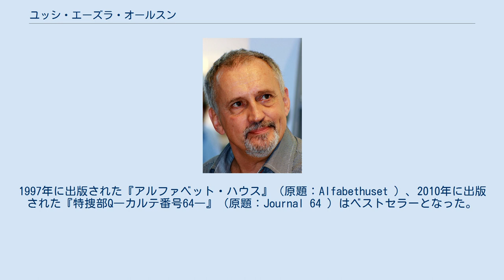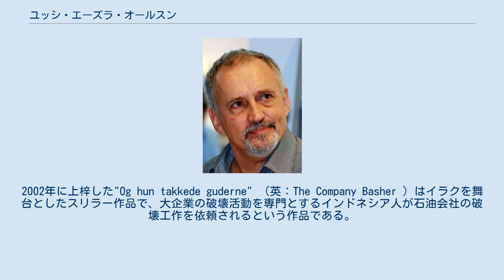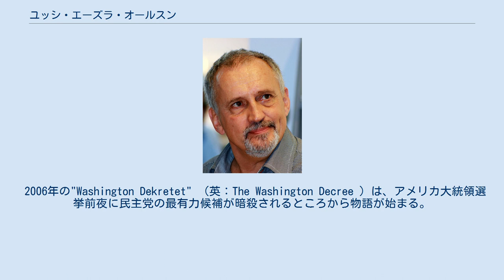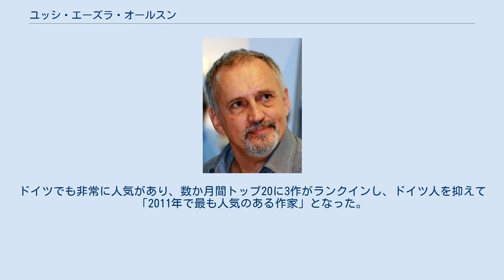ユッシ・エーズラ・オールスン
ユッシ・エーズラ・オールスン（Carl Valdemar Jussi Henry Adler-Olsen、1950年8月2日 - ）は、デンマークの作家。
 研究職などを経て、1985年にグルーチョ・マルクスの本を2冊出版し作家に転身した。
1997年に出版された『アルファベット・ハウス』（原題：Alfabethuset ）、2010年に出版された『特捜部Q―カルテ番号64―』（原題：Journal 64 ）はベストセラーとなった。
 コペンハーゲンに生まれる。
姉が3人おり、4人兄弟の末っ子である。
父は性科学者のヘンリー・オールスンで、幼少期は国内の精神病院を転々とした。
10代後半には、複数のポップグループでリードギターを担当した。
コペンハーゲン郊外のレズオウアの公立学校卒業後、医学・社会学・映画製作などについて学んだ。
1970年代後半には出版社で働き、カートゥーンのスクリプトや校正、報道などに携わった。
 1980年、デンマーク初の漫画の百科事典"Komiklex" の編纂を始め、1985年に完成させた。
1984年から1985年にかけてグルーチョ・マルクスに関する著書を2冊上梓した。
 初めて商業的に成功した作品は、1997年に上梓した『アルファベット・ハウス』（原題：Alfabethuset ）で、秘密任務を帯びた2人のイギリス人パイロットが第二次世界大戦でドイツで撃墜される物語である。
2002年に上梓した"Og hun takkede guderne" （英：The Company Basher ）はイラクを舞台としたスリラー作品で、大企業の破壊活動を専門とするインドネシア人が石油会社の破壊工作を依頼されるという作品である。
 2006年の"Washington Dekretet" （英：The Washington Decree ）は、アメリカ大統領選挙前夜に民主党の最有力候補が暗殺されるところから物語が始まる。
 特捜部Qシリーズの第1作『特捜部Q―檻の中の女―』（原題：Kvinden i buret ）は2007年に、第2作『特捜部Q―キジ殺し―』（原題：Fasandræberne ）は2008年に出版された。
デンマークを舞台としたシリーズはベストセラーでトップとなり、著者の人気をより高めた。
2009年には第3作『特捜部Q―Pからのメッセージ―』（原題：Flaskepost fra P ）が、シリーズ第4作『特捜部Q―カルテ番号64―』（原題："Journal 64" ）は2010年に出版された。
 作品は、中国、ドイツ、日本、オランダ、ロシア、スペイン、スウェーデン、イギリス、アメリカ合衆国など36か国で翻訳されている。
"Alphabet House" は映画化された。
ドイツでも非常に人気があり、数か月間トップ20に3作がランクインし、ドイツ人を抑えて「2011年で最も人気のある作家」となった。